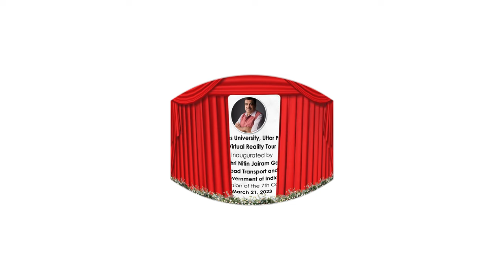Experience Galgotias University: A Virtual Tour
Welcome to Galgotias University, a premier educational institution located in Greater Noida, India. Take a virtual tour of our beautiful campus and explore our state-of-the-art facilities, innovative classrooms, and diverse student life.

This video showcases the highlights of Galgotias University, including the library, laboratories, sports facilities, and student housing. Our experienced tour guide will take you on a journey through our campus, providing insight into our academic programs, research initiatives, and student services.

Whether you are a prospective student or simply curious about our university, this virtual tour offers an immersive experience that will leave you impressed and inspired. Join us for an unforgettable journey through Galgotias University.

This is official YouTube account of GalgotiasUniversity